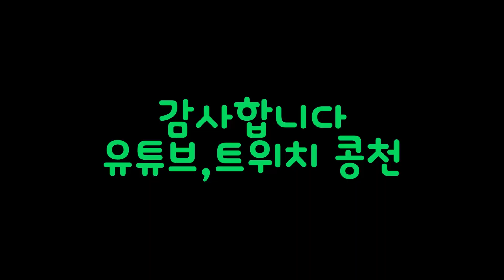870시간 하면서 처음나온 교통사고 킬 실화냐ㅋㅋㅋㅋㅋㅋㅋㅋㅋㅋㅋㅋㅋㅋㅋㅋㅋㅋㅋㅋㅋㅋㅋ| 콩천 | 배틀그라운드